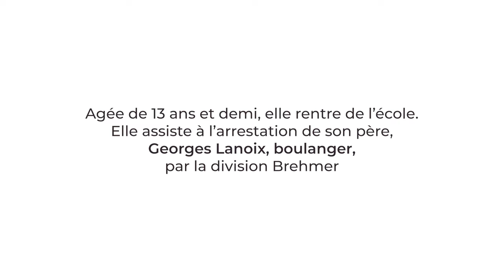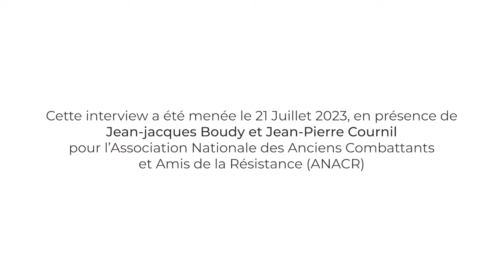Témoignage Jeannette Donzeau Lanoix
Le 31 mars 1944, Georges Lanoix, boulanger à Coly, âgé de 43 ans, a été torturé et fusillé par les Allemands. Jeannette, alors âgée de 13 ans rentrait de l'école. Elle a assisté à l'arrestation de son père. Une stèle Georges Lanoix est érigée rue Basse à Terrasson. Témoignage recueilli le 21 juillet 2023 à Coly (Dordogne) par Alain Rassat (Ewanews), et par Jean-Jacques Boudy et Jean-Pierre Cournil (ANACR du Terrassonnais).